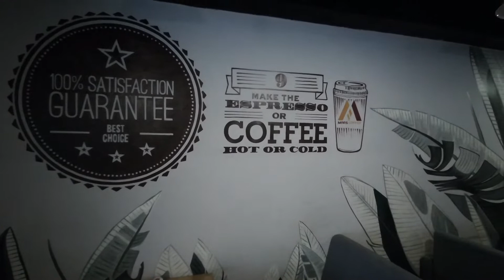ベトナムの人気回転鍋 Kichikichiに行ってみた!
鍋はどこの国でも人気ですね。
タイにも回転鍋屋さんがありますが、今回はベトナムの庶民に人気の回転鍋屋さん "Kichikichi"へ行ってきました。
注文はスープを選ぶだけでOK!あとは流れてくるお皿を取ったり、ビュッフェコーナーでサイドメニューを取ったりします。
クーラーが効いた店内で食べる鍋はやっぱり最高。

0:00 入店
0:40 流れる皿
1:40 ビュッフェコーナー
3:07 フォー
5:44 メンズファッションストリート
6:19 カフェ

DJ用チャンネル
DJ Kimi_TYO